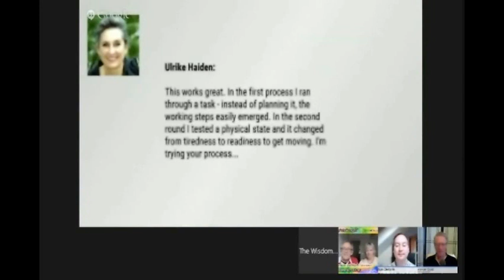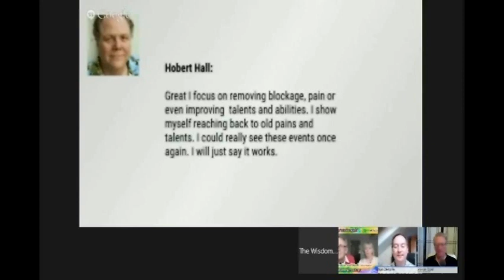The MIAMI Effect with Words from Participants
Using The Gold Key Release gives you the experience of a very interesting effect:

The MIAMI Effect

With progressive mastery of intention, attention, memory and imagination, your "ship of life" turns toward the "MIAMI" of life in a series of increasingly fair-weather developments.

The Gold Key Release
Getting Free from Stuckness and Conditioning - "101"
The Back Door to The Broader Path - "102"